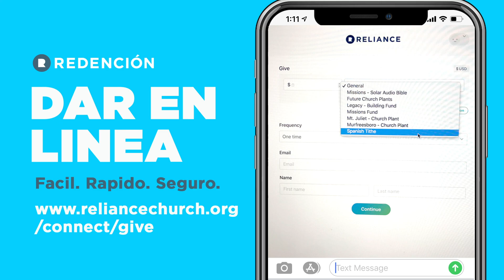Redención I Salmo 45:1-7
Servicio Miércoles Octubre 4, 2020